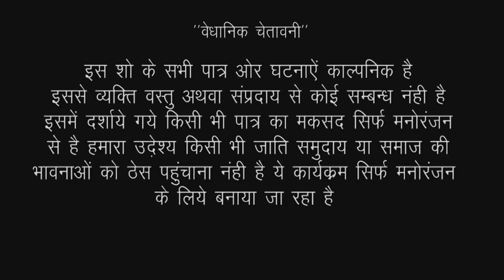बहु को लगा नागिन डांस का रोग | देखे धमाकेदार राजस्थानी कॉमेडी | Nagin Dance | New Rajasthani Comedy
Album : Saas Ri Modern Bahu
Artist : Kamla Ji, Sonu Saraswat
D.O.P : Chhotulal Prajapat, Kishor Seervi
Label : Kishore Suman Films
Producer : Suman Seervi
Director : Kishor Seervi
Special Thanks : Gaud Saab
Digital Partner : RDC Media Pvt.Ltd.